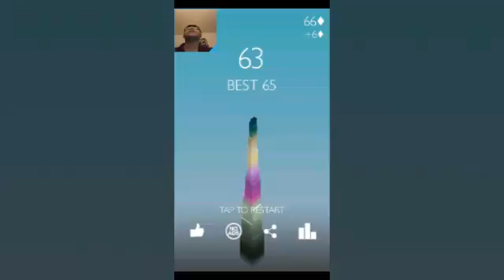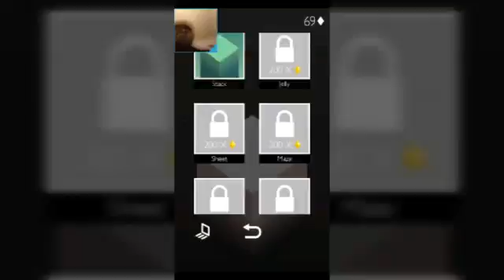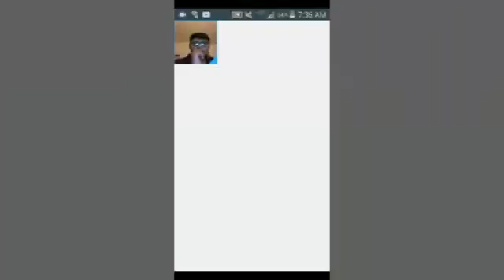Stack | Can You Beat 65